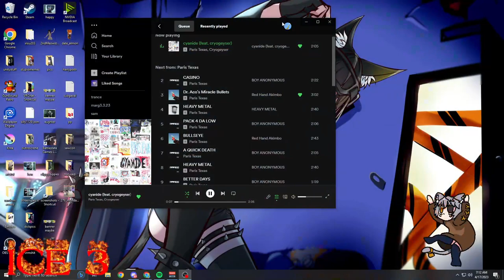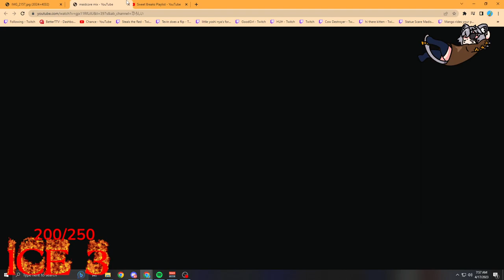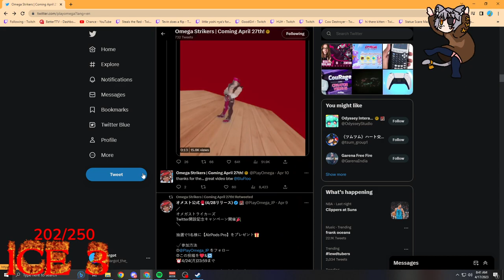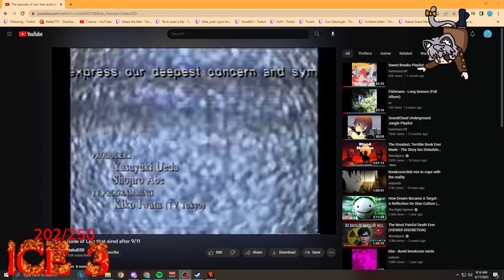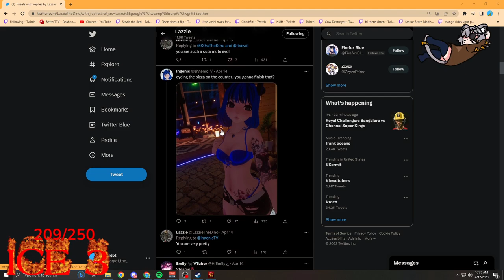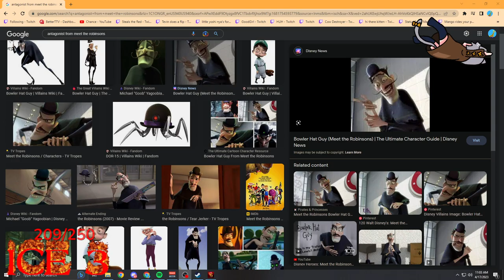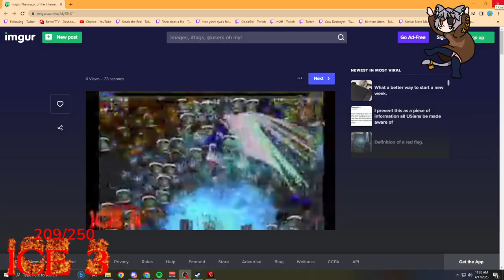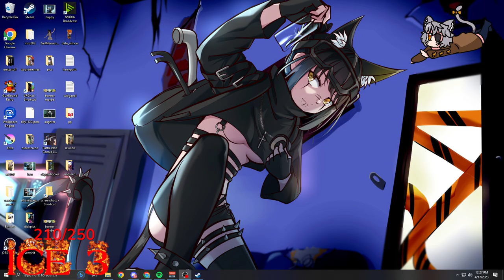GOiNG BACK to MY rOOTs BUt ALsO AN eNtIRe MArgot RemaKE AND reMaster StarrINg RyAN gOSlING aS MargOT